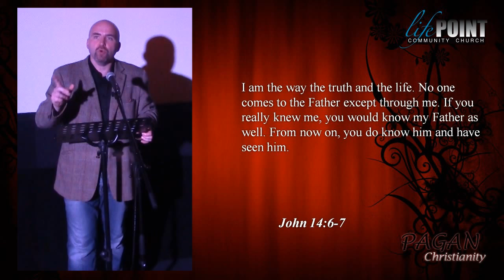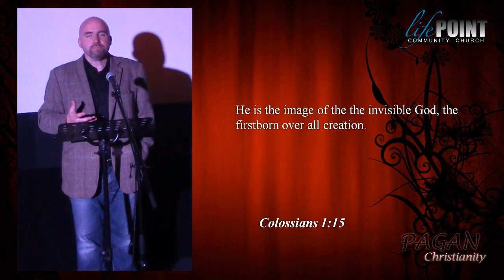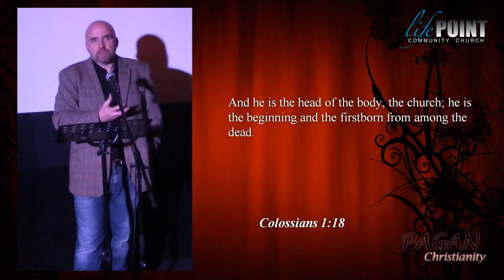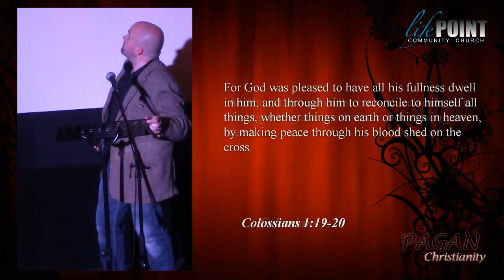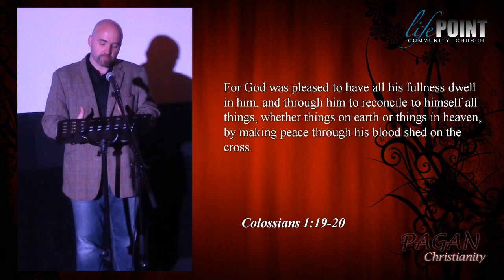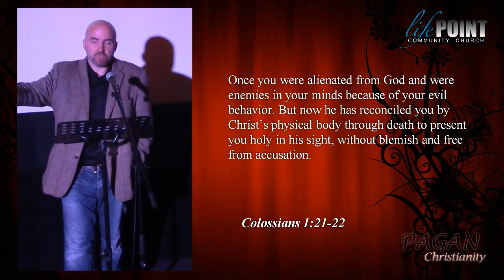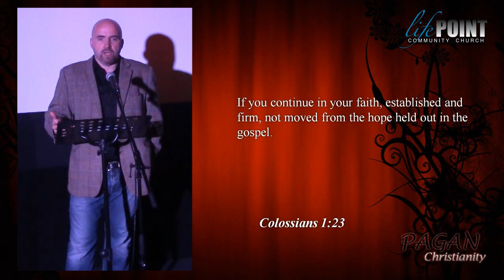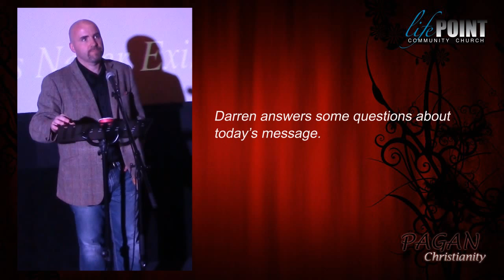2015 06 28 Pagan Christianity Part 2